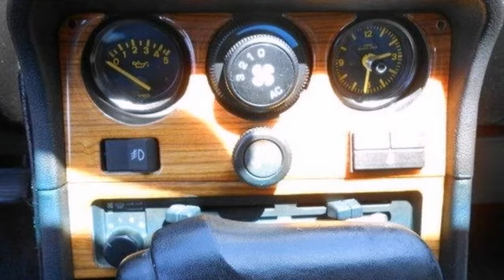1984 Porsche 944 Fredericksburg VA Price Quote, VA CAP3013B - SOLD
Year: 1984
Make: Porsche
Model: 944
Engine: I4 2.5L
Transmission: Automatic
Color: Red
Interior: Black
Mileage: 12377
Stock #: CAP3013B
RISKY BUSINESS. Nicest one around! Have service records as well. This vehicle is located at Radley Cadillac 3421 Jefferson Davis Hwy Fredericksburg VA 22401. This 1984 944 is for Porsche nuts who are searching for that rare catch. You know you see people driving something like this and wonder to yourself...what do they do for a living...? Now you can be the catalyst for someone else's daydream. Drive in confidence and with pride knowing some other driver is envying you and your unique ride. Need additional informationon on this vehicle?

Address:
3670 Jefferson David Hwy